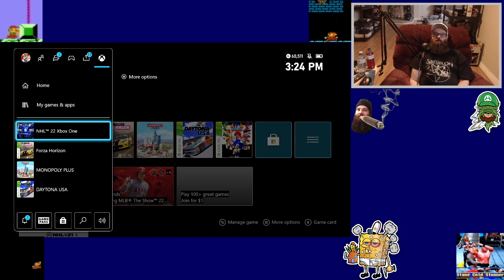NHL 22 Squad Battles EA WTF Good Job